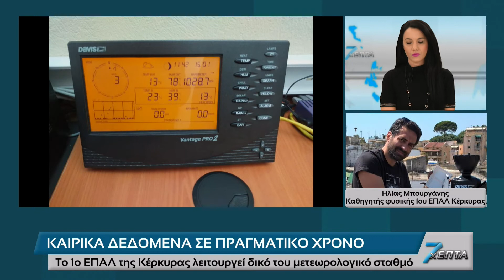7xΕπτά | Τουρισμός - Επιχειρηματικότητα - Ειδήσεις απ΄το Ιόνιο | Τρίτη 21 Ιανουαρίου | Στις 9.00 μμ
***Δυναμικό «παρών» από τα Ιόνια Νησιά στις τουριστικές εκθέσεις της Ολλανδίας και της Βιέννης. Η Λευκάδα τιμώμενος προορισμός  στην Ουτρέχτη. Ο Αντιπεριφερειάρχης Λευκάδας Ανδρέας Κτενάς μεταφέρει τα μηνύματα για τα Ιόνια και τις νέες προοπτικές

***Η επιχειρηματικότητα στο επίκεντρο. Υψηλούς στόχους θέτει  το Επιμελητήριο Κεφαλονιάς και το 2020. Μοναδική προβολή για τα κεφαλλονίτικα προϊόντα  στην 7η EΧΠΟΤΡΟΦ.

***Η πρώτη συνεδρίαση της Τουριστικής Επιτροπής του Δήμου Αργοστολίου.

***Ο Αντιπεριφερειάρχης Ηλεκτρονικής Διακυβέρνησης Ι.Ν. στην εκπομπή 7χ7.Τα Ιόνια η 1η Περιφέρεια με σύγχρονες ψηφιακές υποδομές

***Αντίστροφη μέτρηση για τη μεταφορά απορριμμάτων της Κέρκυρας στην Κοζάνη

***Το 1ο ΕΠΑΛ της Κέρκυρας λειτουργεί δικό του μετεωρολογικό σταθμό. Καιρικά δεδομένα σε πραγματικό χρόνο